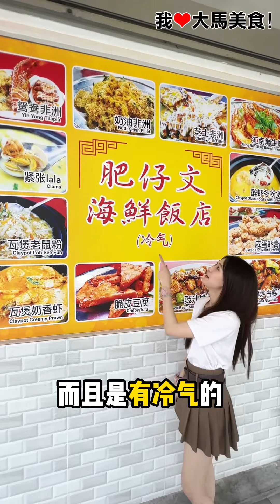【吉隆坡甲洞美食】肥仔文海鲜饭店 @ Kepong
全新有冷气的肥仔文‼️ Kepong人气爆灯 肥仔文海鲜饭店 来到 TheHerz 啦，新店有冷气更舒服，必吃招牌 鸳鸯非洲鱼（奶油➕芝士），以及真材实料 芋头西米露🤤！

✅ 餐厅后面有10个专属停车位！

【肥仔文海鲜饭店（冷气）】
🚗 G-08, The HERZ, Jalan 3/33A, Kepong Baru, Kepong, 52100 Kuala Lumpur.
⏰ 12:30pm-11pm（10:30pm Last Call，礼拜四休息）